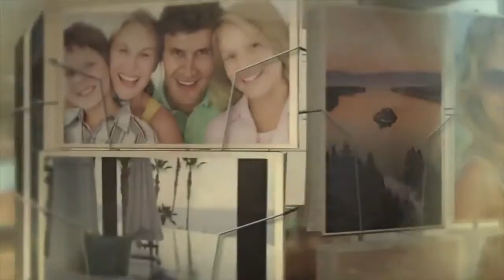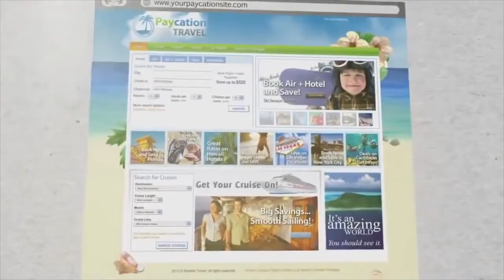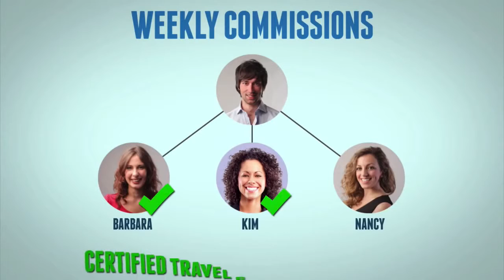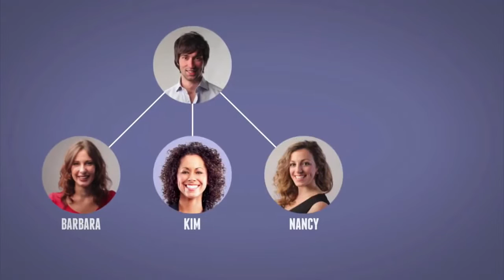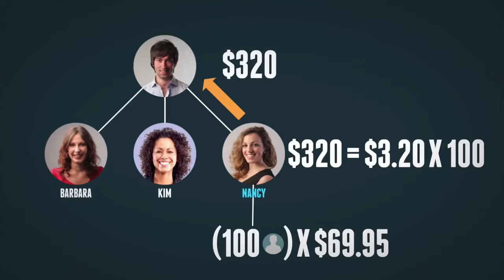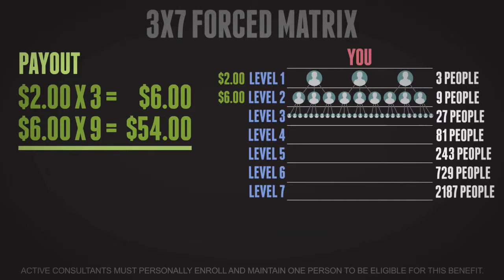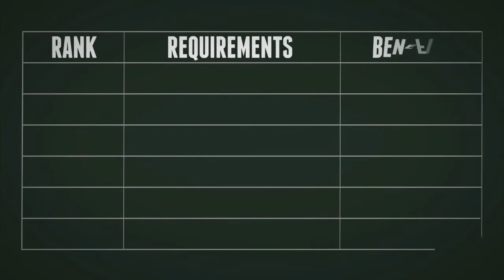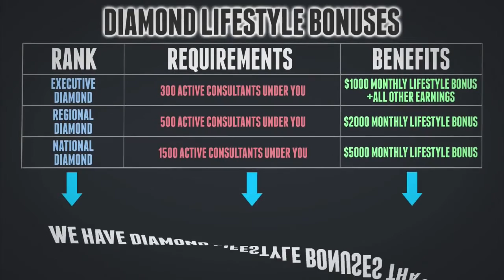Online Travel Agent – Travel the World Like an Insider!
An Online Travel Agent can run a successful travel business from just about anywhere, including from home, a college dorm, or even a RV. Paycation offers the opportunity to become a Certified Online Travel Agent at a very low startup cost.

All you need is a good Internet connection, a good work ethic, willingness to honestly apply the available Travel Industry training, and use the tools provided by the travel vacation vendors to become financially independent.

to become a Certified Online Travel Agent.

Online Travel Agent
Certified
Travel
Consultant
Agent
Work
Home
Business
Online